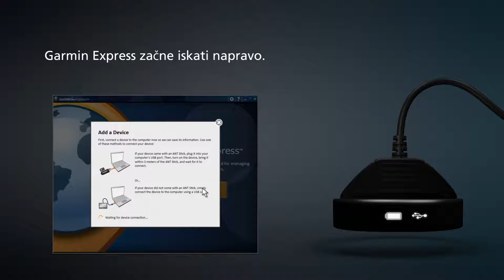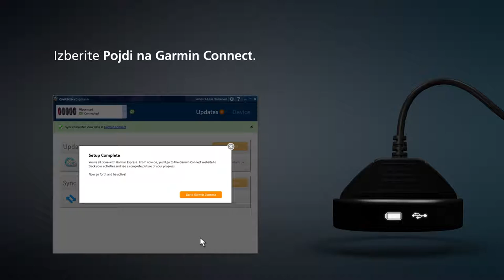vívosmart - Nastavitev paščka vívosmart z domačim računalnikom (Slovenčina)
vívosmart®: Sledi vaši dejavnosti in prikaže pametna sporočila: vívosmart se ponaša z elegantnim nevidnim zaslonom, ki oživi na dotik ali ko prejmete obvestilo. Takrat zaslon OLED zasveti skozi pašček in pokaže število korakov, razdaljo, porabljene kalorije, čas in še več. Vsakič, ko v napravo z Bluetooth® Smart prejmete besedilno ali e-poštno sporočilo ter klic, vívosmart nežno zavibrira in samodejno prikaže informacije.